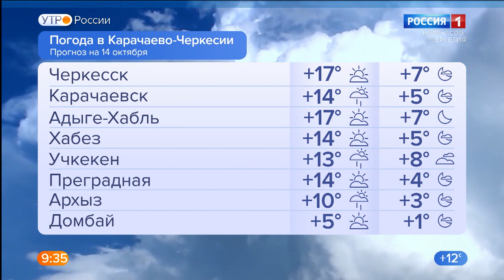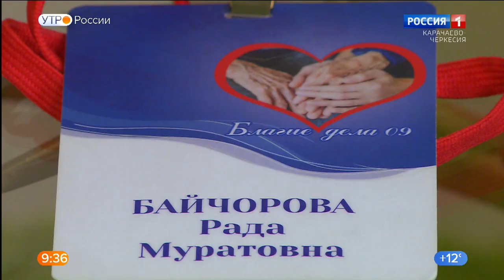Утро России. Карачаево-Черкесия 14.10.2022